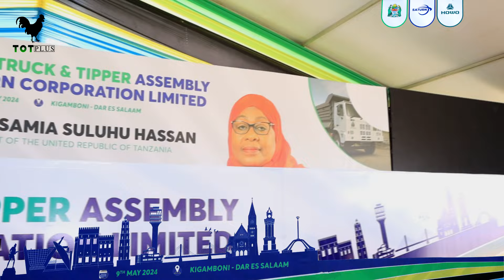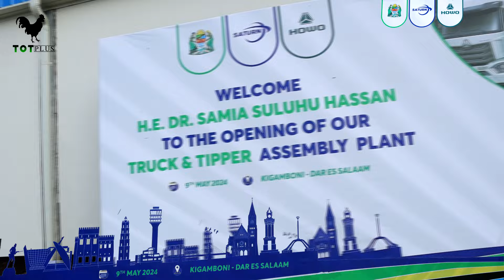Rais Samia apanda kwenye gari kubwa katika ufunguzi wa kiwanda cha gari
Rais wa Jamhuri ya Muungano wa Tanzania, Mhe. Samia Suluhu Hassan akizindua kiwanda cha Saturn Corporation Limited Wilaya ya Kigamboni jijini Dar es Salaam leo tarehe 9 Mei, 2024.